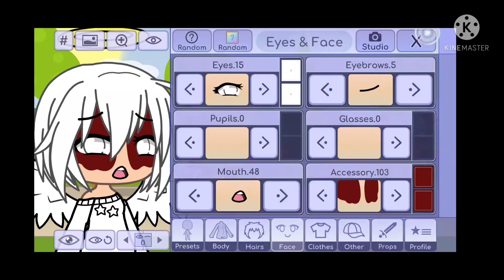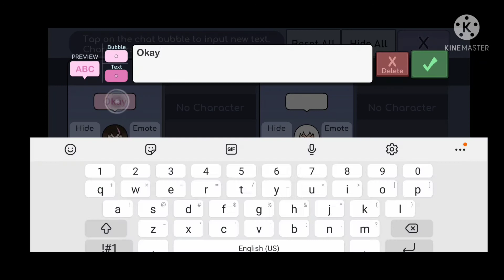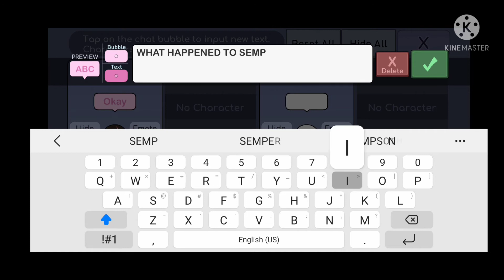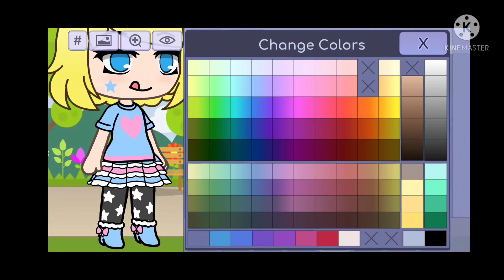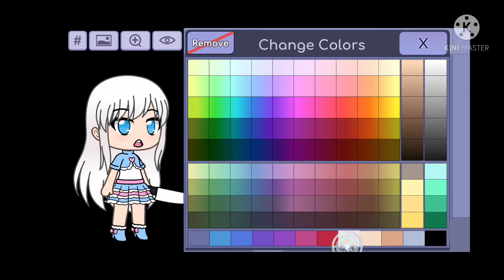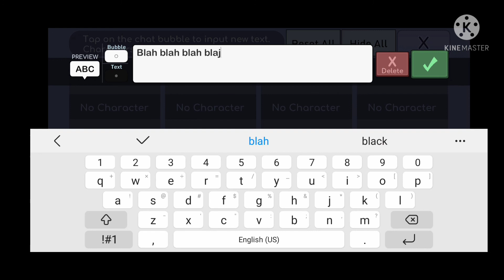Scary kinen gacha life glitch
agin fake :/